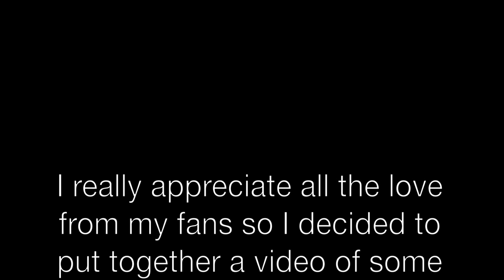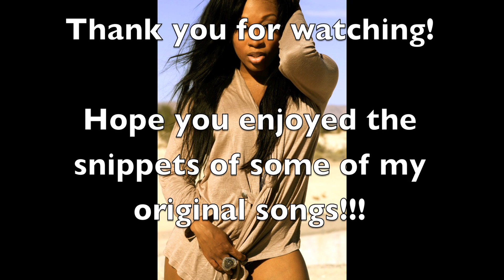Keaira LaShae Original Songs (Acoustic style)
This is a video of a few of my original songs done with an acoustic guitar played by Tyrone!
I put my emotions, experiences from others in a melody with lyrics. I hope you enjoy! Let me know your favorite song! Thank you for listening xoxo